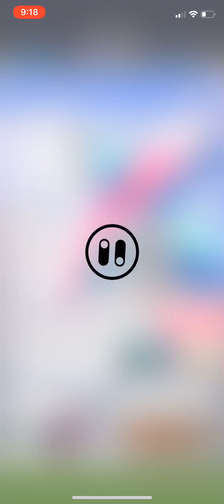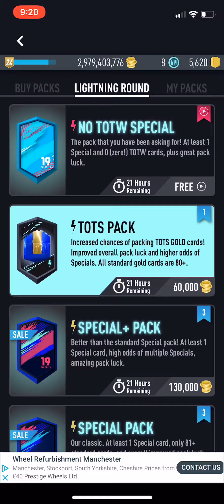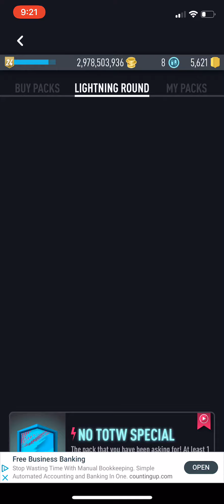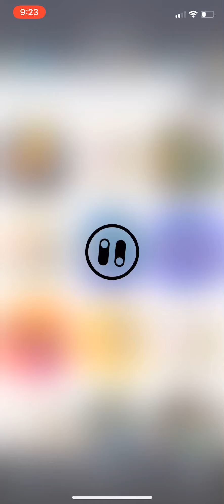LAST EVER FIFA 19/ PACYBITS 19 PACK OPENING